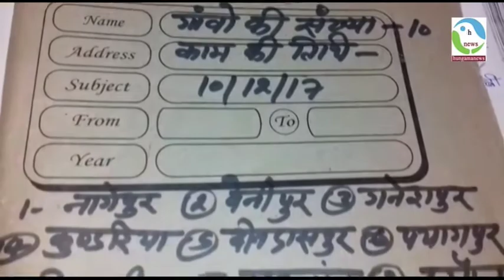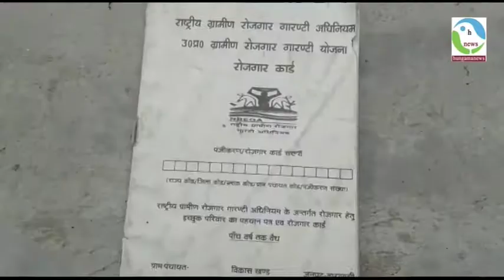न्याय की मांग को लेकर जल निगम के कर्मचारियों ने किया प्रदर्शन hungamanews